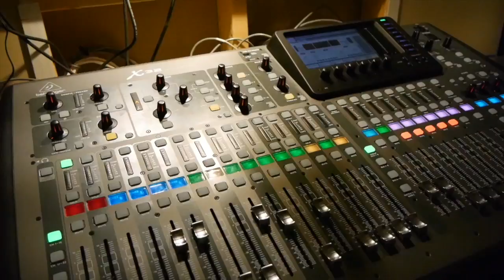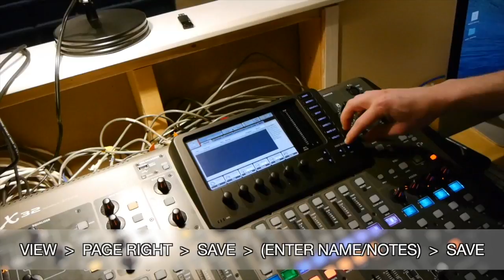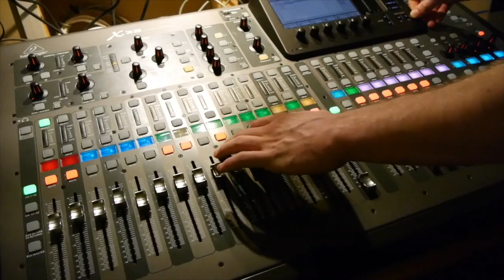X32 Training - Introduction to Scenes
How to save and recall scenes on the Behringer X32 mixing console